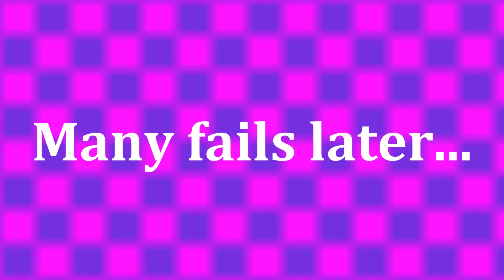Mario teaches Meggy how to BLJ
Mario teaches Meggy how to perform the infamous Backwards Long Jump!

Shoutouts the legendary @UltimateSpirits for voicing Meggy!

Yoshi's Island Athletic theme by Tom Brier (Link not available)